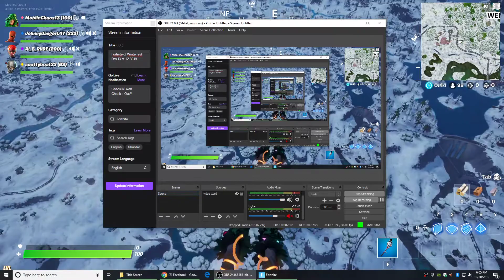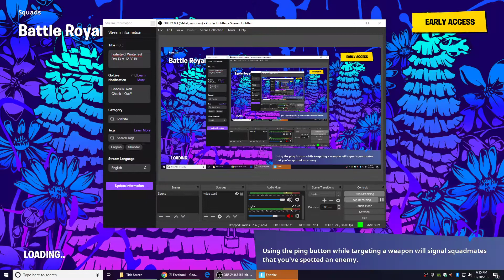Fortnite C2S1 ☼ Winterfest Day 13 ☼ 12.30.19 Round 1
Love the Gifts!